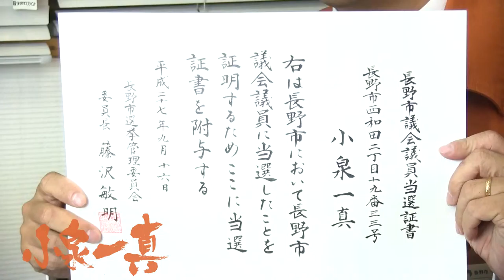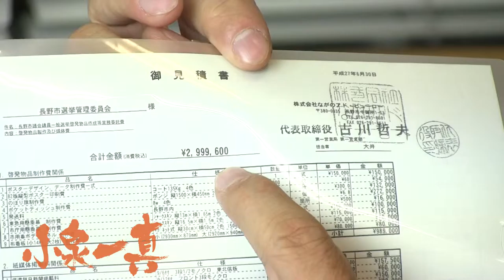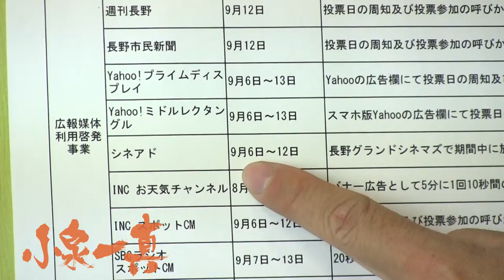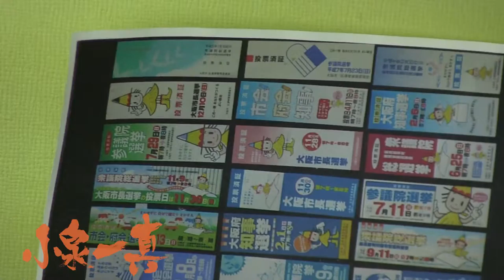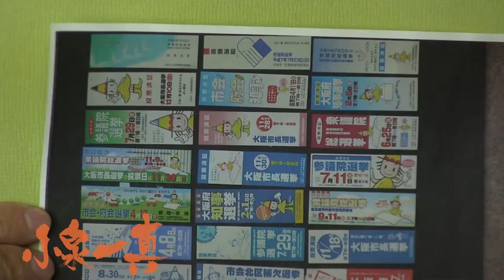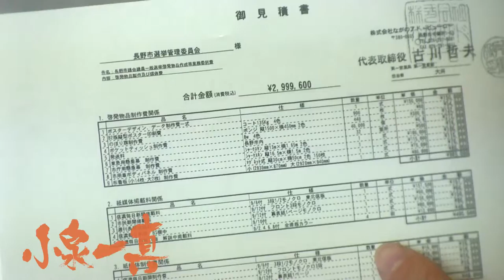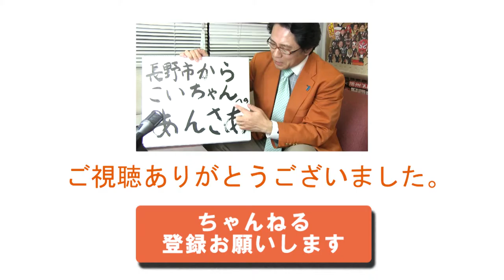投票してハワイに行こう! 的な発想【こいちゃん #36】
選挙管理委員会による選挙キャンペーンむなしく、投票率はさらに低下。ドブに金を捨てるなら、もっと思い切った策もあるのでは?  長野市議会議員・小泉一真とーくちゃんねる。